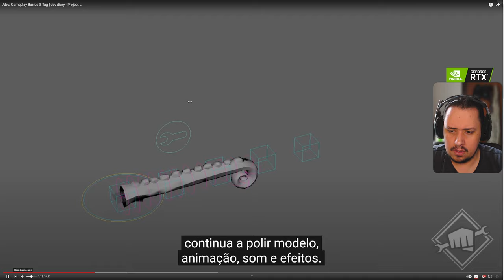TO PASMO! PROJECT L TÁ CADA VEZ MAIS IMPRESSIONANTE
Nosso PC Gamer:
VGA: NVIDIA GeForce RTX 3070ti
Proc: Intel Core i5 10600k 4.1Ghz
Mobo: Asus Z490M Plus
Microfone: HYPERX QuadCast
SSD: TeamGroup T-Force Delta 500gb
Fonte: Corsair TX850 W